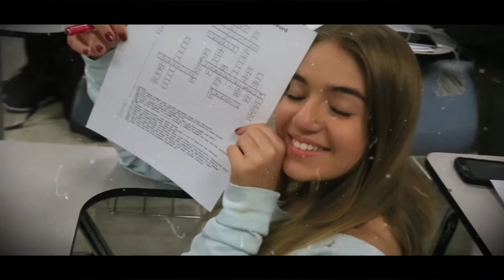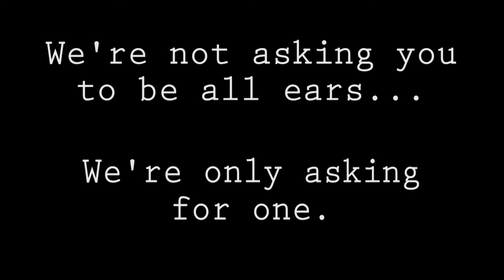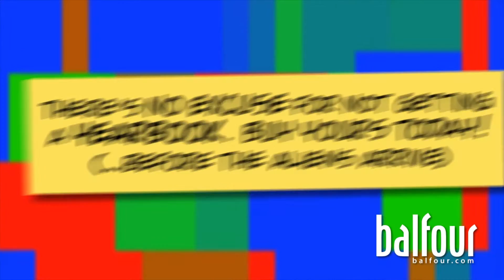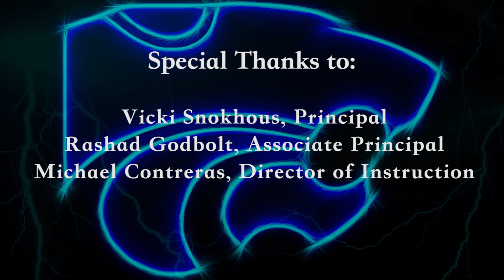"This Week at Creek" episode 9, 2016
This week's show features two PSAs by Audio/Video Production I students, and a message from the yearbook team.